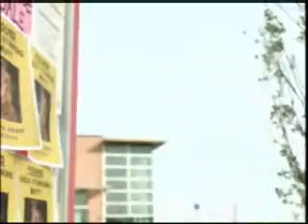Firehouse Dog: Dewey/Rexxx Music Video "Count On Me"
"Firehouse Dog" is my favorite live action dog movie! Mainly because it stars a beautiful Irish Terrier, one of my favorite breeds! So I made this tribute video of Dewey (aka Rexxx) with the movie's signature song!

EDIT (2020):  WOW! Over 100,000 views and 500+ Likes? THANKS EVERYONE! ^_^ I never thought this would become one of my most watched/liked videos!

(The song is "Count On Me" by The Meadows)

I DO NOT OWN OR CLAIM THE MOVIE OR THE SONG! EACH COPYRIGHTED TO THEIR ORIGINAL OWNERS!